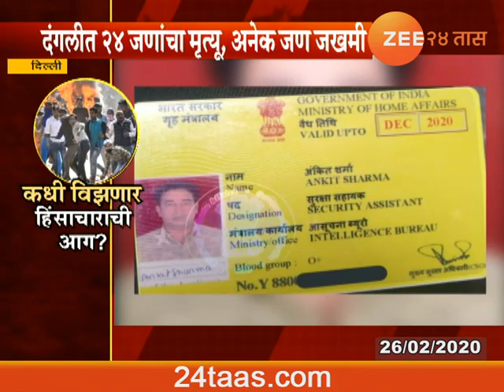दिल्ली | कधी विझणार दिल्लीतील हिंसाचाराची आग ?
24 Dead In Delhi Violence